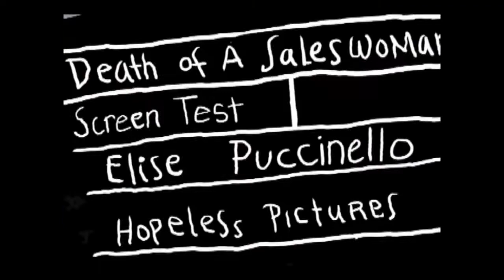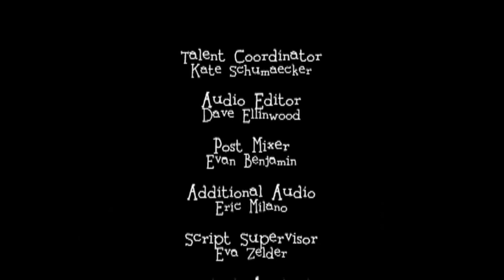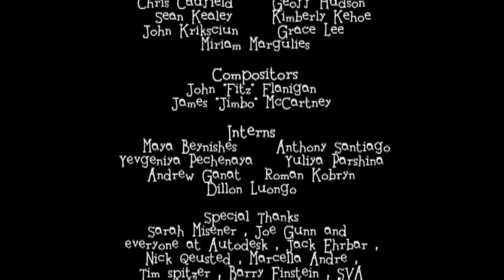Hopeless Pictures - Episode 2